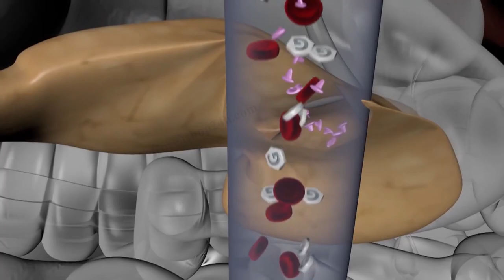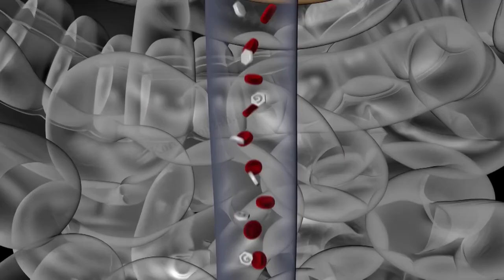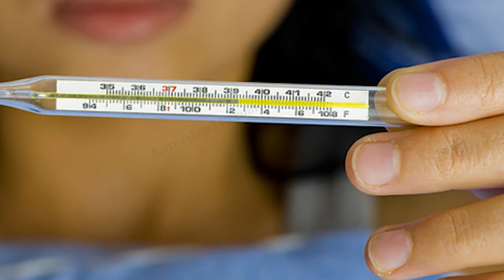Cảnh báo: Đừng Uống Rượu Bia Nếu Bạn Không Muốn Bị Đột Qụy , Gan Nhiễm Mỡ , Tiểu Đường , Ung Thư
Đừng Uống Rượu Bia Nếu Bạn Không Muốn Bị Đột Qụy , Gan Nhiễm Mỡ , Tiểu Đường , Ung Thư
Bia rượu là thứ khó có thể tránh khỏi đối với nam giới nhưng sử dụng quá nhiều và cường độ lớn sẽ gây ra rất nhiều nguy hiểm ! KoreaShop24h xin được đưa ra 1 phương pháp rất tốt để giải quyết vấn đề trên đó là : Nước Bổ Gan Giải Rượu Hàn Quốc Hovenia Dulcis

- Công dụng của nước bổ gan Hovenia Ganghwa 365 đối với sức khỏe là gì?

Nước uống bổ gan giải rượu bia Hovenia Ganghwa 365 giúp giải độc gan, giải chất độc có trong rượu bia, giải độc cơ thể, thanh lọc cơ thể, làm mát gan, bảo vệ ga, giúp bạn đánh tan nổi lo về vấn đề gan như: xơ gan, gan nhiễm mỡ, đồng thời hỗ trợ điều trị bệnh gan như ung thư gan…
Dùng nước bổ gan Hovenia tốt cho những người trước và sau khi uống rượu bia vì có khả năng trung hòa độc tố trong rượu giúp giảm say chống nôn giảm acid dạ dày, giúp giảm đau nhức đầu do tác hại của rượu đồng thời bảo vệ gan dạ dày trước các tác hại của rượu.
Ngoài ra dùng nước uống bổ gan giải rượu bia hàn quốc thường xuyên giúp giảm mệt mỏi chống lão hóa tăng cường khả năng chịu đựng của cơ thể tăng cường khả năng miễn dịch và sức khỏe tim mạch, cải thiện trí não ổn định huyết áp.
Mua nước bổ gan hovenia 365 ganghwa hàn quốc an toàn ở đâu?

Để tránh tình trạng tiền mất tật mang, mua phải nước bổ gan giải độc hàn quốc 365 kém chất lượng, không rõ nguồn gốc bạn không nên mua hàng trôi nổi, hàng bán vỉa hè. Hãy liên hệ với siêu thị trực tuyến koreashop24h.com để biết thêm chi tiết, ngoài ra bạn còn được mua sắm nhiều sản phẩm chăm sóc sức khỏe khác như nhân sâm hàn quốc, nấm linh chi hay đông trùng hạ thảo.
0O0
Xem thêm tại đây :
0O0
0O0
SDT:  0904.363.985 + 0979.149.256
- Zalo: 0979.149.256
- Facebook : Siêu Thị Hàn Quốc - 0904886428
- Địa chỉ : Số 2 Ngõ 79 Thụy Khuê - Tây Hồ - Hà Nội